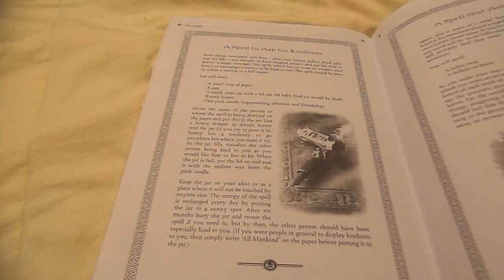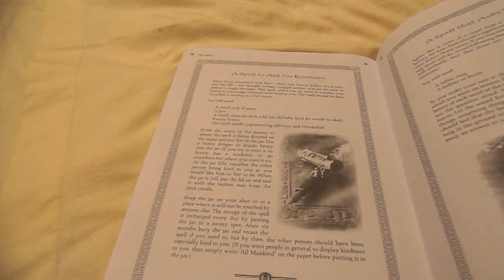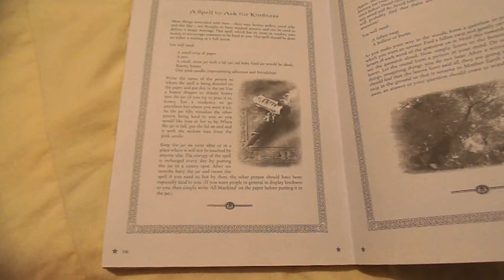Encyclopedia Spell Craft